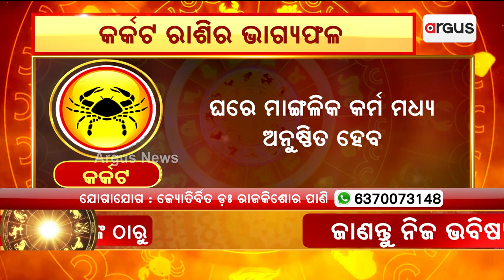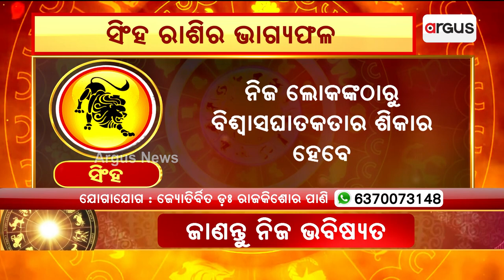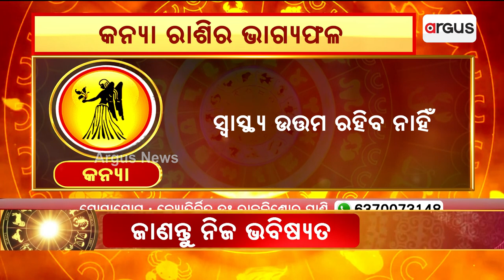13th March Horoscope| Aries To Virgo Astrology Prediction | Argus News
13th March Horoscope| Aries To Virgo Astrology Prediction | Argus News